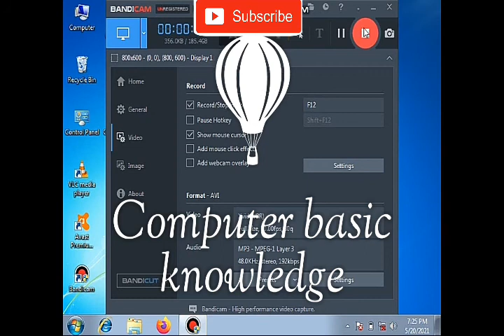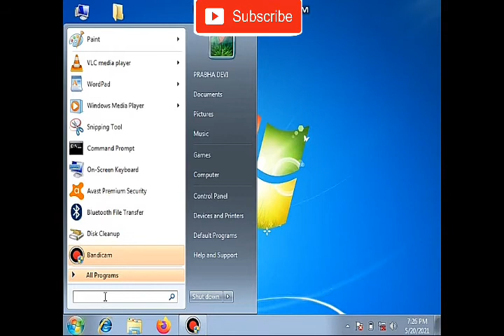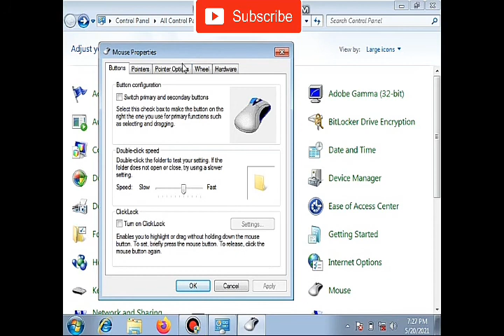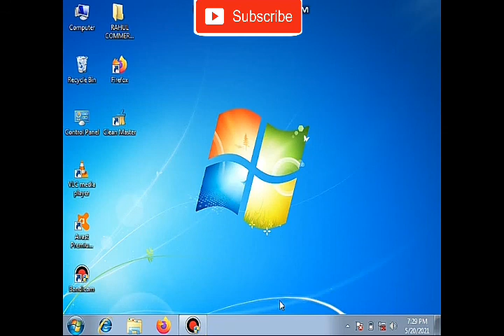How to show pointer location